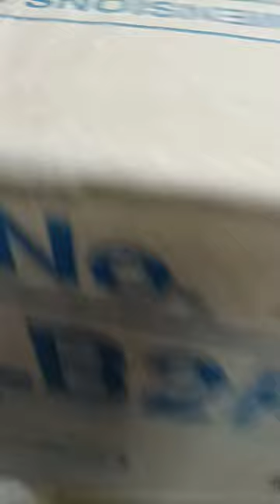VASELINE BODY LOTION#viral